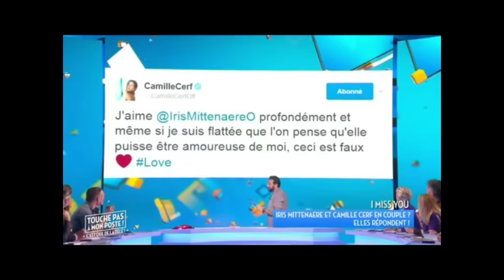Laurent Baffie - Ses Meilleures Réponses - Episode 1